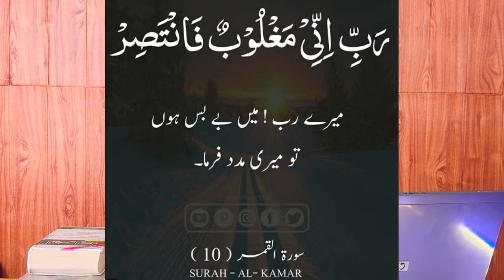Apna Makan Hasil Karne Ka Wazifa || मकान हासिल करने का वज़ीफा || 🙂 Maulana Farman Nasim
पियारे दोस्तो अगर आप को कोई बात मालूम करनी हो तो इस न. 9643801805 पे contact कर के मालूम कर सकते हो...शुक्रिया 🙏🙂